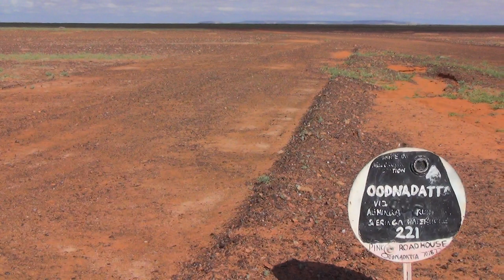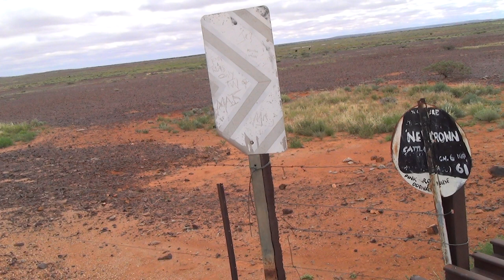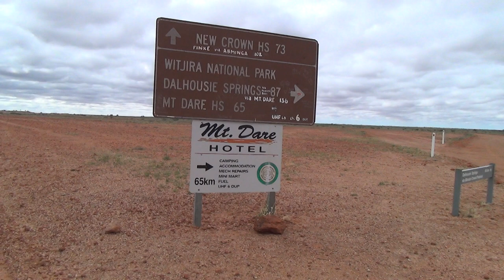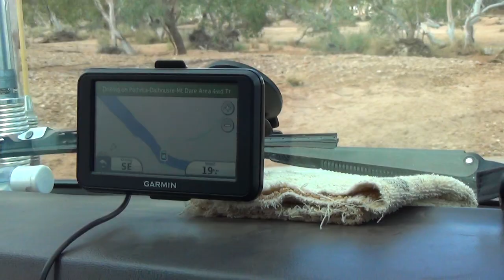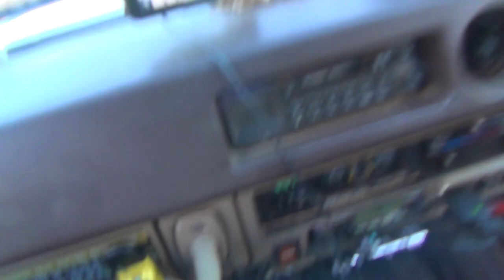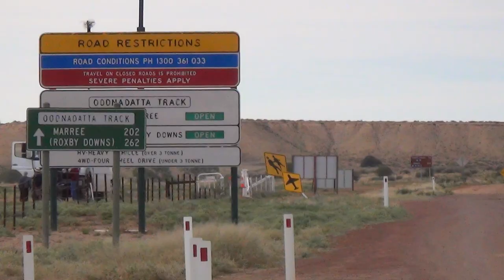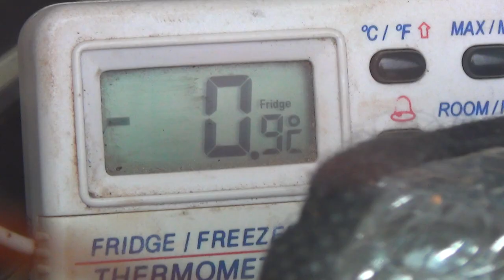08 New Crown Eringa Alberga Ck Oodnadatta-Marree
William Creek